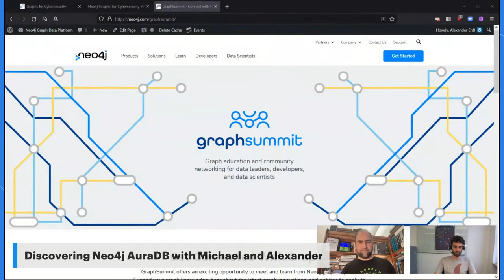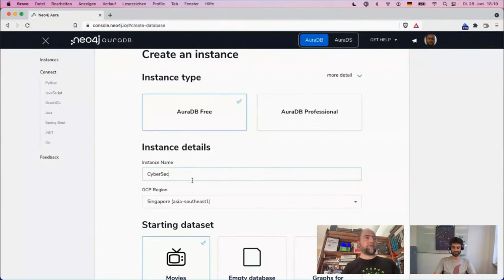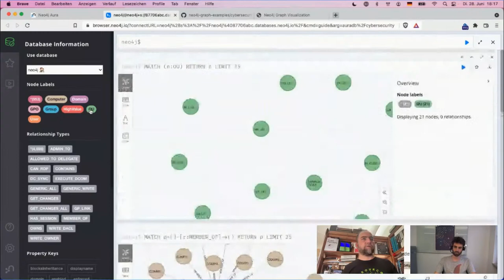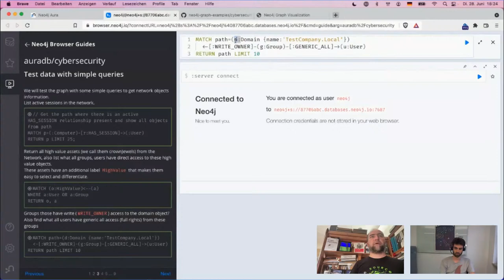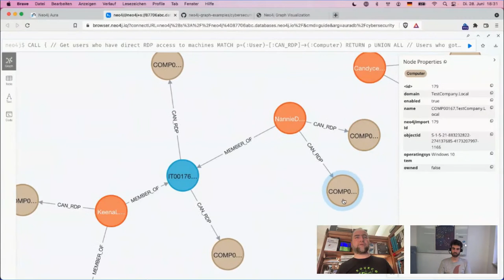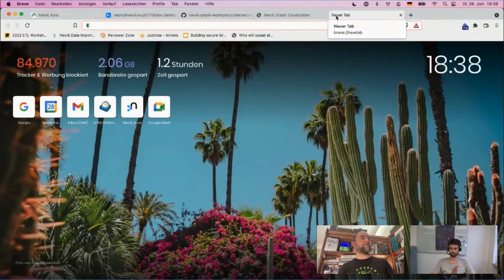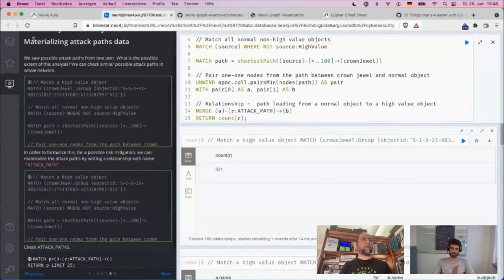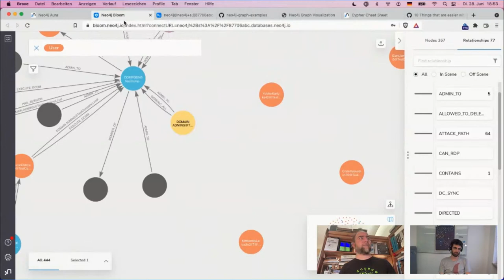Cybersecurity Data - Discover Neo4j AuraDB Free with Michael and Alexander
Catch-up on missed episodes from the repo!

0:00 Welcome & Intro
9:40 Cybersecurity with AuraDB
16:00 Data Exploring in Neo4j Browser
50:50 Visualisations in Bloom
53:10 Wrap-Up